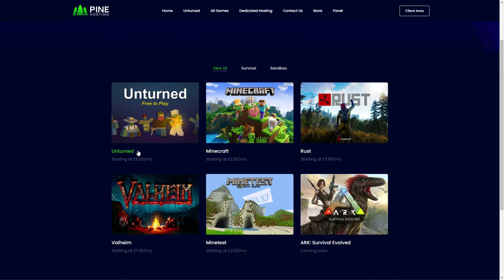The Perfect Start on Unturned Wipe Day (Survival PVP)